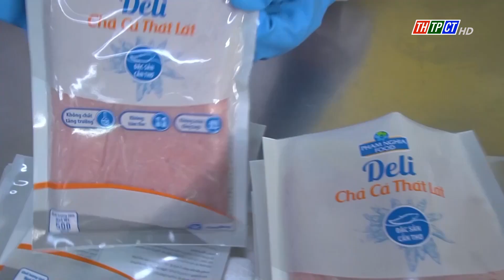Khoa học, công nghệ và đổi mới sáng tạo - Khơi dậy khát vọng, kiến tạo tương lai | Cần Thơ TV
Những năm qua, ngành Khoa học và công nghệ TP. Cần Thơ luôn nỗ lực, chủ động và linh hoạt hoàn thành tốt nhiệm vụ được giao. Các nhiệm vụ khoa học và công nghệ được đưa vào ứng dụng đạt tỷ lệ cao trong tất cả các lĩnh vực. Qua đó, góp phần quan trọng chuyển dịch cơ cấu kinh tế; nâng chất lượng, phát triển thương hiệu các sản phẩm chủ lực, đặc trưng, có lợi thế của thành phố.